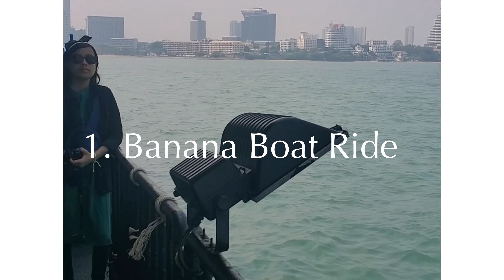Exploring Koh Larn Island | Pattaya City | Thailand 🇹🇭 | Vlog-05 | Travel Vlog | 07.04.2023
International Trip -Vlog 05,, Thailand Vlog 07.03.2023 | MJ Maria

Pattaya,  Vlog.. আপনারা পাশে থাকলে খুব শীগ্রই আমার নিয়মিত ভিডিও পাবেন ইনশাআল্লাহ.. এই ভিডিওটি কেমন হয়েছে কমেন্ট এ জানান আর পরবর্তীতে কি ভিডিও চান কমেন্ট বক্স এ জানান😊ভিডিওতে কোন ভুল থাকলে কমেন্ট এ জানার ইনশাল্লাহ পরবর্তীরে ভুলগুলো পরিবর্তন করার চেষ্টা করব❤️